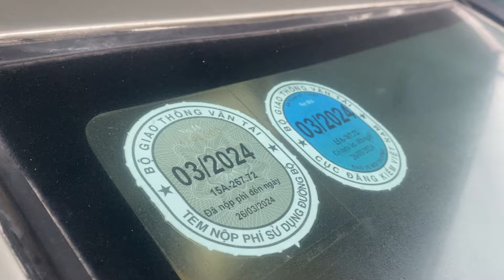Báo giá 100 xe cỏ rẻ nhất thị trường chỉ có 55tr giá đầu xuân bằng nào cũng bán Lh 0397265286